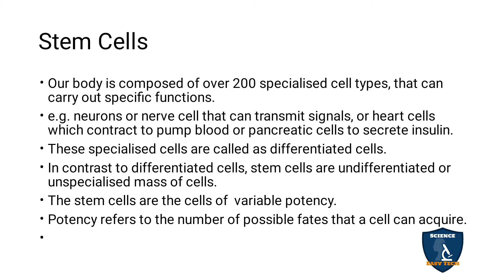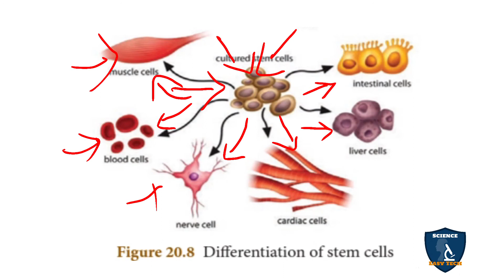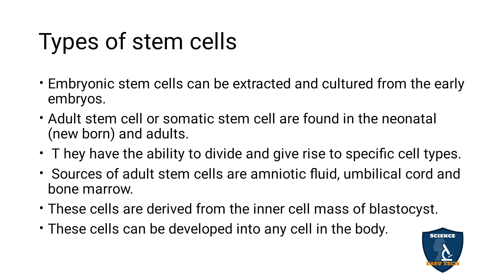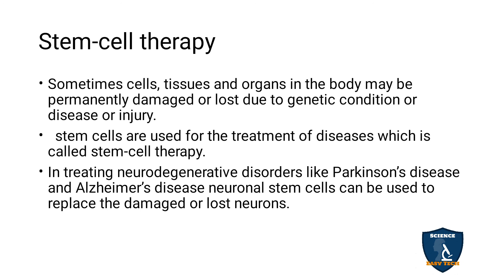Stem Cells in Tamil | Breeding and Biotechnology | Class 10 | TNSCERT | Science Easy Tech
Stem Cells   in Tamil | Breeding and Biotechnology  | 10 Class | Science - Biology
 Subject: Science - Biology
Class: 10
Unit: 20
Chapter 20 : Breeding and Biotechnology
Syllabus TNSCERT
Topic : Stem Cells  in Tamil
Stem Cells
Types of stem cells
Stem-cell therapy